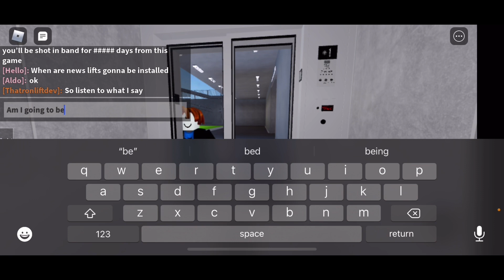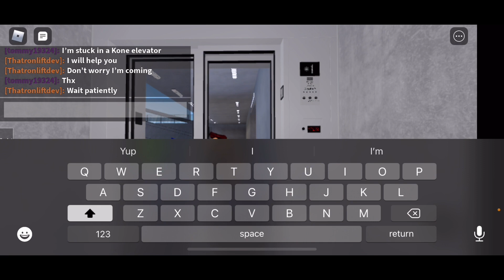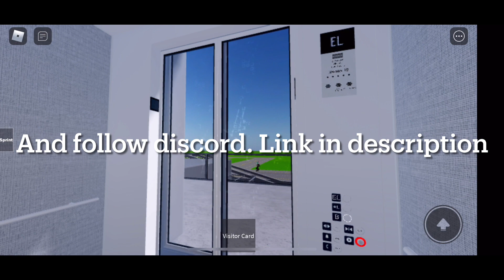EPIC FAIL: some genius puts the Kone elevator on inspection mode and gets stuck + broken